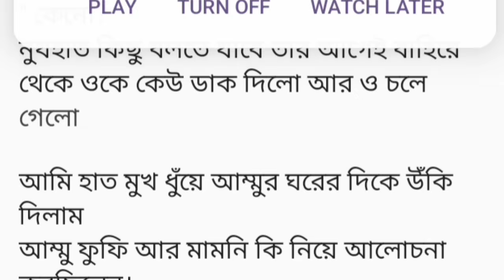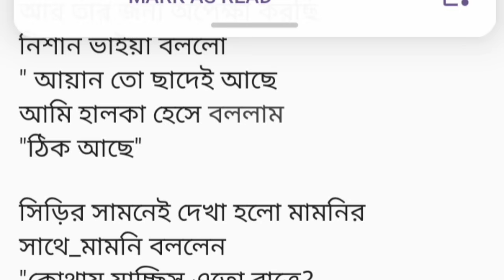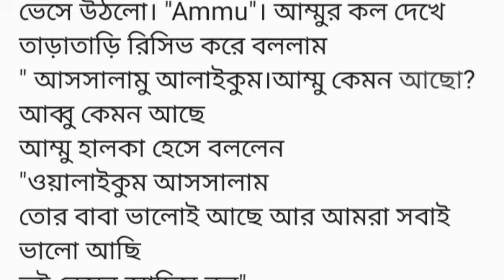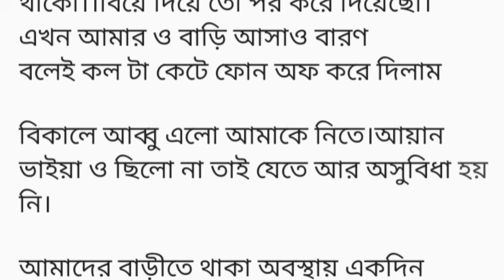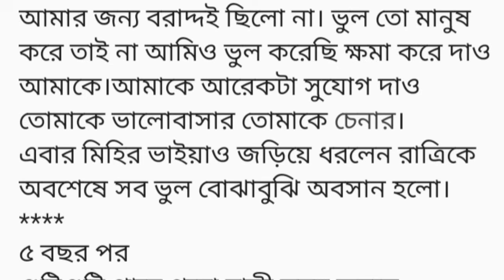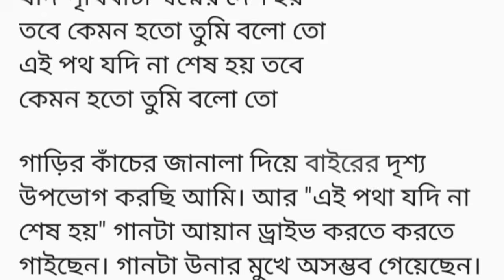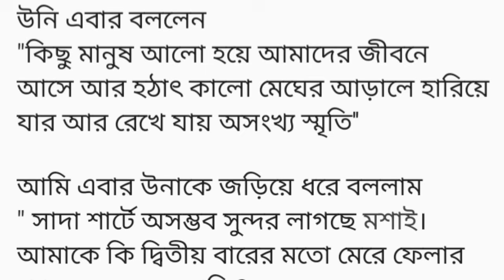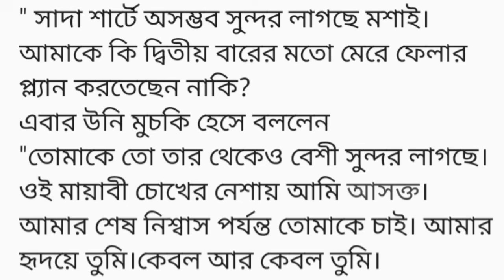"হৃদয়ের মাঝে তুমি" || Heart Teaching Bangla Romantic Love Story || Bangla Short Story